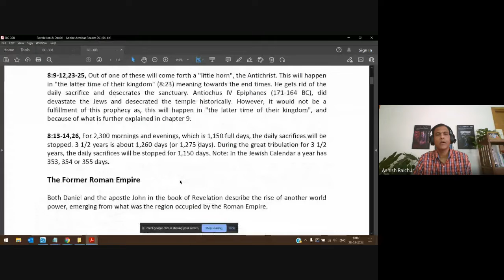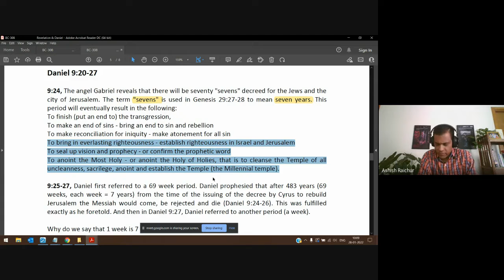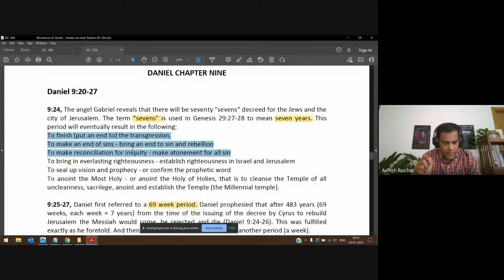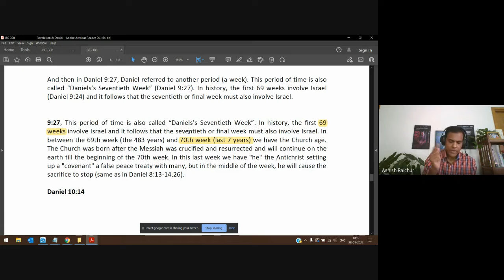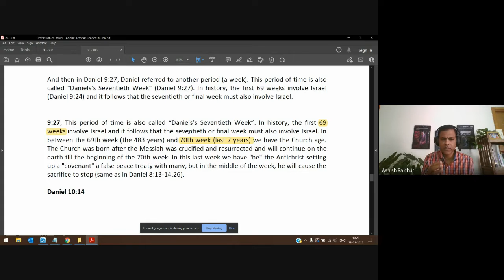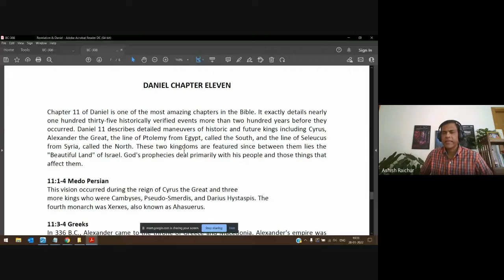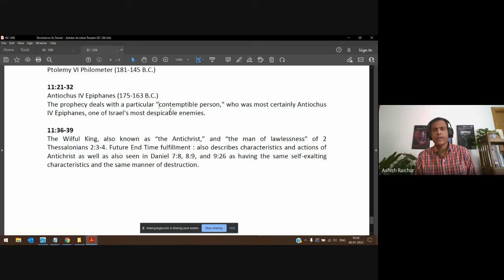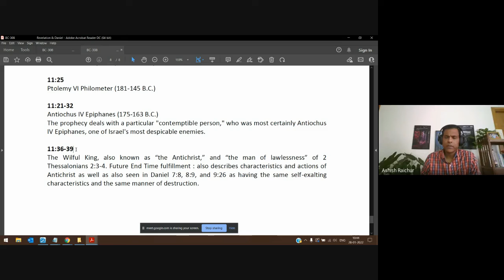Revelation & Daniel | Lecture 6 : BC308-RD-20220128